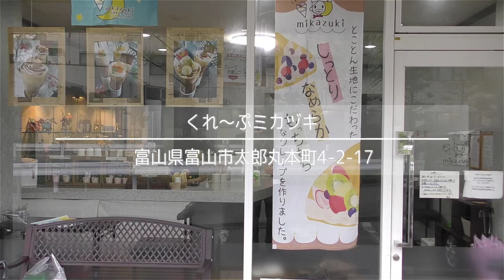生クリームブルーベリークリームチーズ 680円【くれ～ぷミカヅキ・富山クレープショップ】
生クリームブルーベリークリームチーズ【Cream blueberry cream cheese】

店名：くれ～ぷミカヅキ
住所：富山県富山市太郎丸本町4-2-17 寺垣第二ビル　富山地鉄市内線 (堀川小泉駅)